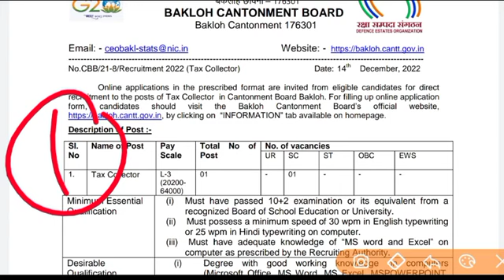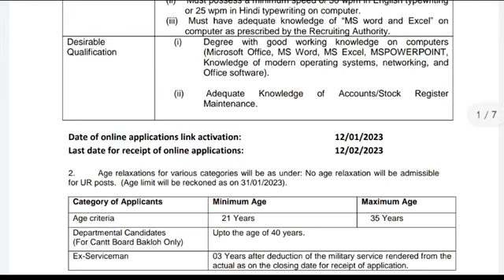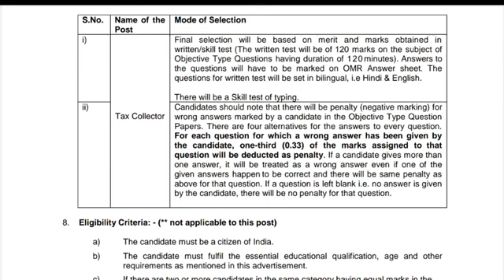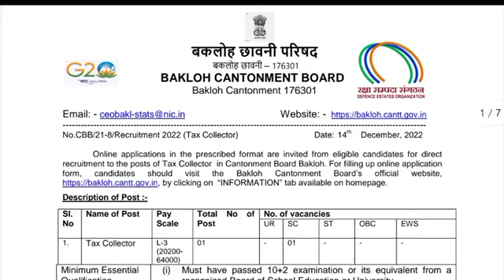|Hp govt jobs 2023|hp govt jobs notification 2023|hp govt job recruitment 2023